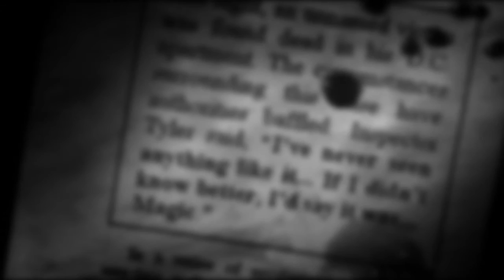El ángel negro (Booktrailer) - Editorial Círculo Rojo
Un anciano y adinerado comerciante aparece muerto en extrañas circunstancias en su domicilio de Benalmádena, Málaga. Semanas antes, unos jóvenes habían prendido fuego a un mendigo que se refugiaba en el cajero de una entidad bancaria.
Dos muertes violentas, en apariencia sin ninguna conexión entre sí. Lino Ortega, viejo y eficiente inspector de policía de la comisaría de Torremolinos, será el encargado de resolver un caso que se complica por momentos. A la lista de primeros sospechosos se van uniendo otros que parecen haber tenido motivos para asesinar al anciano y, sin embargo, todos ellos poseen sólidas coartadas.
Con la crisis económica como telón de fondo, el relato sigue dos hilos argumentales: por una parte, nos muestra las vicisitudes diarias de Ricardo, uno de los hijos de la víctima, sus complejos emocionales e implicación como testigo del homicidio del mendigo. La otra linea nos lleva al inspector Lino Ortega, sus problemas con el alcohol y su frustración como padre de un hijo, Carmelo, que desde hace tiempo no quiere saber nada de él.
Y, por toda la historia se mueve de forma inquietante, como una sombra, el mensajero negro de Snoikoff, dueño de un conocido puticlub de la Costa.
El ángel negro es una obra que sorprende gratamente por su bien estructurada trama. José Manuel Portero, con un estilo fluido, una prosa cuidada y el perfecto control del ritmo narrativo, consigue enganchar al lector desde la primera página y no le deja hasta el inesperado final. El ángel negro no es una novela policíaca más: se conjugan en ella el thriller y el retrato psicológico de unos personajes que van quedando desnudos a medida que el lector avanza en la lectura.